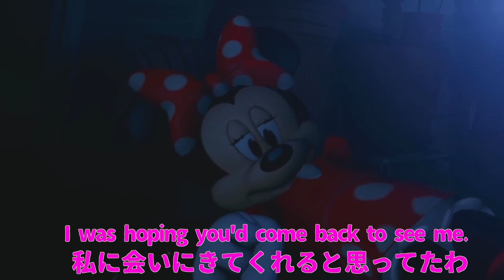『海外の反応』「バイオハザード8」アホ外国のMODで台無し！爆笑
バイオハザード 8の狂気な海外MOD集! マインクラフト村人、ミッキとミニーマウス、イカルドなど、、アホすぎるモッドで台無し！今回の動画は冒頭から20分ぐらいまでだから、あまりネタバレがないかと思います。
英語と日本語字幕、両方つけました〜

出演者のチャンネルは下記ＵＲＬなので、是非見に行ってみてください！
Special thanks to all the creators!　感謝しかございません！